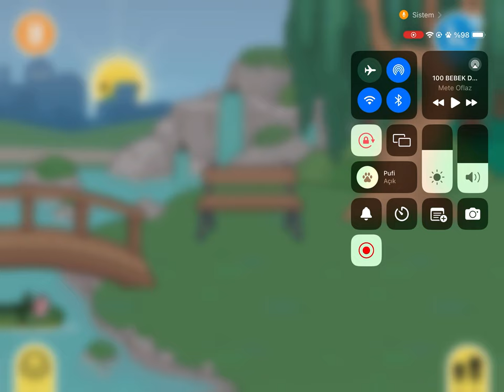Toca Boca Life World - Söğüt Ağacı Parkı Satım Aldım Part 1